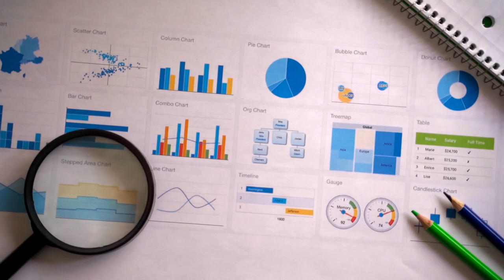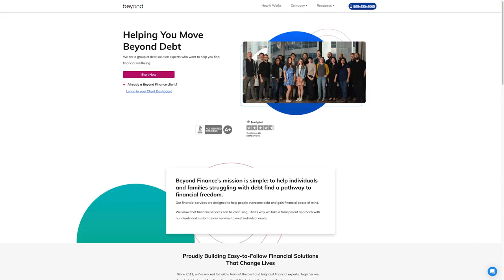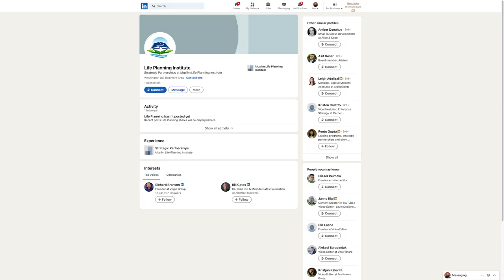Finances and Emotions: Divide and Rule With Financial Therapist Nathan Astle | Curiosity Code 008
How often do you think about the connection between your financial decisions and mental health? How to control your emotions while you spend money?

Curiosity Code podcast's new guest is Nate Astle, a certified financial therapist and founder of the Financial Therapy Clinic Institute. After years of experience in family and traditional therapy, he chose his specialty and now helps people find financial freedom. He is passionate about assisting individuals to navigate the complex relationship between money and mental health.

We will explore his innovative approach to financial wellness in this episode:
- The relevance of a niche specialty such as financial therapy in today's business and the world.
- Fintech products with an approach to planning and managing through habits and emotional background.

Discover the profound connection between your emotions and your finances.
We'll explore how mixed emotions can influence your financial choices, financial management and delve into the innovative financial solutions that address these emotional challenges. The emotional background of debtors and how to get out of this trap by working with psychology.

- 00:02 Introduction to Nathan Astle and his journey into financial therapy
- 00:54 Differences between Financial Therapy Clinic Institute and Relational Money
- 03:35 Nathan's entry into financial therapy
- 05:02 The rise of financial therapy as a discipline
- 07:18 Financial therapy methodologies and emotional regulation in financial decision-making
- 12:23 Nathan's insights from six years in financial therapy
- 15:36 The correlation between early financial literacy and adult financial behavior
- 19:41 Fintech innovations in financial therapy
- 22:44 Strategies for debt resolution and emotional wellness
- 27:34 Nathan's collaboration with Beyond Finance for group therapy
- 32:36 Training and education for professionals in financial therapy
- 35:00 Nathan's parting message of hope and encouragement